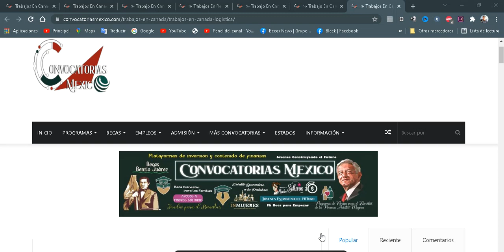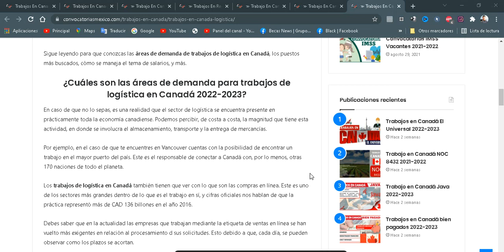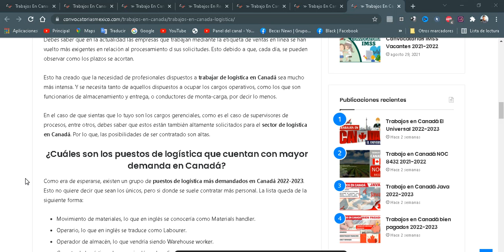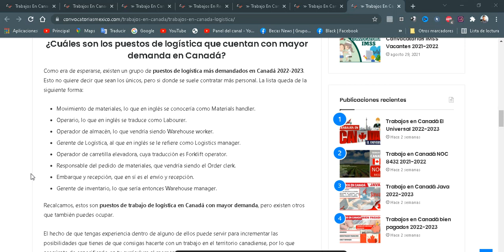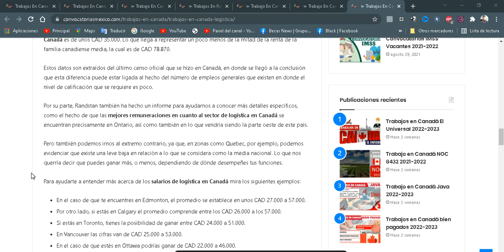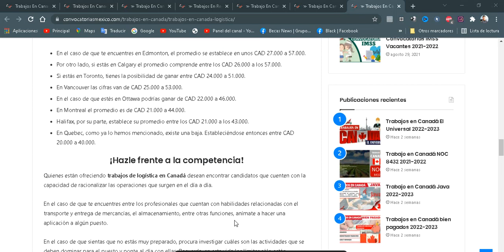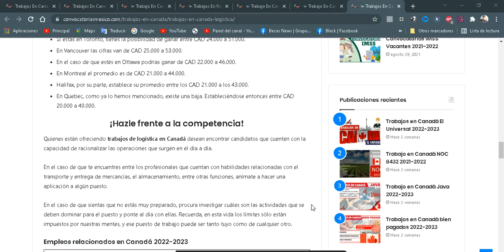🎢 Trabajos en Canadá logística 2022-2023 BOLSA de trabajo LABORAL Vacates de EMPLEO en el EXTRANJERO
Los trabajos de logística en Canadá 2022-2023 son de los más solicitados, en especial desde que la tecnología empezó a arropar al mundo. Pero, precisamente de eso te estaremos hablando en este artículo.

Sigue leyendo para que conozcas las áreas de demanda de trabajos de logística en Canadá, los puestos más buscados, cómo se maneja el tema de salarios, y más.

¿Cuáles son las áreas de demanda para trabajos de logística en Canadá 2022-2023?
En caso de que no lo sepas, es una realidad que el sector de logística se encuentra presente en prácticamente toda la economía canadiense. Podemos percibir, de costa a costa, la magnitud que tiene esta actividad, en donde se involucra el almacenamiento, transporte y la entrega de mercancías.

Por ejemplo, en el caso de que te encuentres en Vancouver cuentas con la posibilidad de encontrar un trabajo en el mayor puerto del país. Este es el responsable de conectar a Canadá con, por lo menos, otras 170 naciones de todo el planeta.

Los trabajos de logística en Canadá también tienen que ver con lo que son las compras en línea. Este es uno de los sectores más grandes dentro de lo que es el trabajo en sí, y cifras oficiales nos hablan de que la práctica representó más de CAD 136 billones en el año 2016.

Debes saber que en la actualidad las empresas que trabajan mediante la etiqueta de ventas en línea se han vuelto más exigentes en relación al procesamiento d sus solicitudes. Esto debido a que, cada día, se pueden observar como los plazos se acortan.

Esto ha creado que la necesidad de profesionales dispuestos a trabajar de logística en Canadá sea mucho más intensa. Y se necesita tanto de aquellos dispuestos a ocupar los cargos operativos, como los que son funcionarios de almacenamiento y entrega, o conductores de monta-carga, por decir lo menos.

En el caso de que sientas que lo tuyo son los cargos gerenciales, como es el caso de supervisores de procesos, entre otros, debes saber que estos están también altamente solicitados para el sector de logística en Canadá. Por lo que, las posibilidades de ser contratado son altas.

¿Cuáles son los puestos de logística que cuentan con mayor demanda en Canadá?
Como era de esperarse, existen un grupo de puestos de logística más demandados en Canadá 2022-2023. Esto no quiere decir que sean los únicos, pero si donde se suele contratar más personal. La lista queda de la siguiente forma:

Movimiento de materiales, lo que en inglés se conocería como Materials handler.
Operario, lo que en inglés se traduce como Labourer.
Operador de almacén, lo que vendría siendo Warehouse worker.
Gerente de Logística, al que en inglés se le refiere como Logistics manager.
Operador de carretilla elevadora, cuya traducción es Forklift operator.
Responsable del pedido de materiales, que vendría siendo el Order clerk.
Embarque y recepción, que en sí es el envío y recepción.
Gerente de inventario, lo que sería entonces Warehouse manager.
Recalcamos, estos son puestos de trabajo de logística en Canadá con mayor demanda, pero existen otros que también puedes ocupar.

El hecho de que tengas experiencia dentro de alguno de ellos puede servir para incrementar las posibilidades que tienes de que consigas hacerte con un trabajo en el territorio canadiense, por lo que asegúrate de especificarlo en tu currículum al momento que vayas a aplicar.

Salarios de logística en Canadá
Antes de entrar en más detalles, debes saber que el salario promedio anual en el sector de logística en Canadá es de unos CAD 35.000. Lo que llega a representar un poco menos de la mitad de la renta de la familia canadiense media, la cual es de CAD 78.870.

Estos datos son extraídos del último censo oficial que se hizo en Canadá, en donde se llegó a la conclusión que esta diferencia puede estar ligada al hecho del número de empleos generales que existen en donde el nivel de calificación que se requiere es poco.

Por su parte, Randstan también ha hecho un informe para ayudarnos a conocer más detalles específicos, como el hecho de que las mejores remuneraciones en cuanto al sector de logística en Canadá se encuentran precisamente en Ontario, así como también en lo que vendría siendo la parte oeste de este país.

Pero también podemos irnos al extremo contrario, ya que, en zonas como Quebec, por ejemplo, podemos evidenciar que existe una leve baja en relación a lo que se considera como la media nacional. Lo que nos querría decir que puedes ganar más, o menos, dependiendo de dónde desempeñes tus funciones.